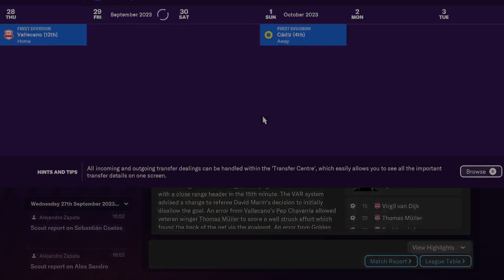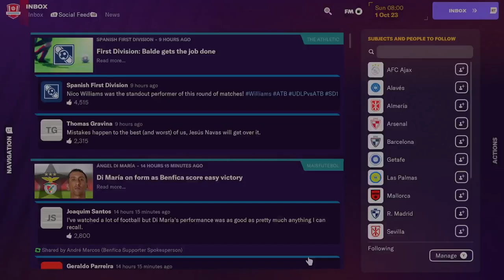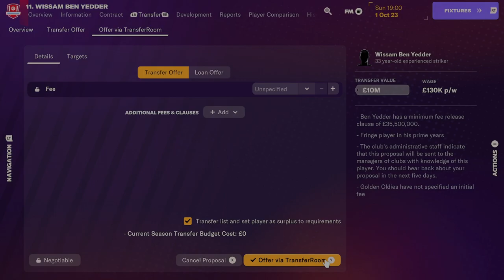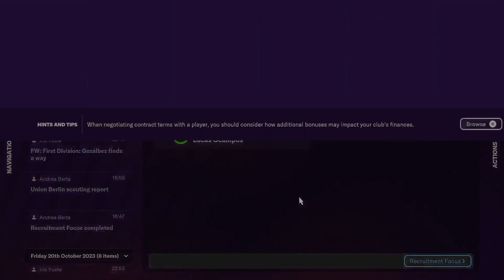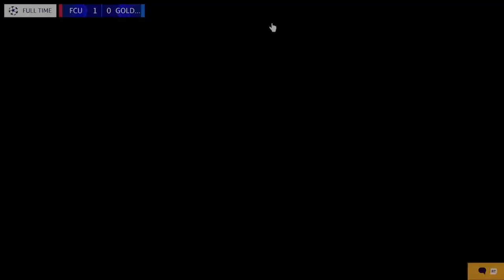Football Manager 2024 Golden Oldies Challenge Part 3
This is a series where it will flip the normal FM mindset on its head. Instead of scouting wonderkids like usual I thought it would interesting to create our own club which can only sign players aged 32 and above. I am to get one episode out weekly. I’ve also got enjoyment purposes removed work permits and added no sacking. As the board weren’t too happy with early signings and I don’t want to get sacked while I’m sticking to the rules. This is just meant to be for fun I don’t have a particular end goal in sight just seeing how far can we go. An extra thing I guess is I’m allowed to sell my youth intake to help generate money as well. Hope you all enjoy and I look forward to doing the next episode.

If you want to hear me talk about a wider array of games each week I’m over on Unnecessary Ramblings channel and we do a weekly podcast style video there. Make sure to check us out if you like everything games 😁